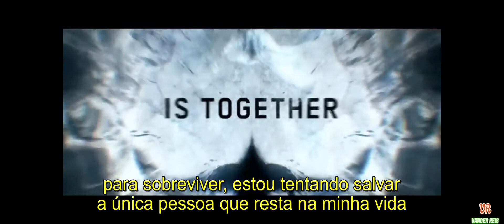você na tv, filme songbird contará a historia da sua vida em 2021